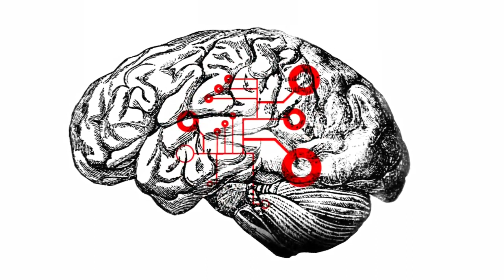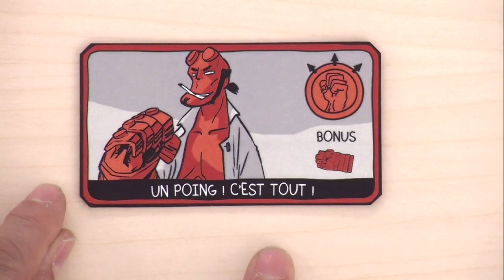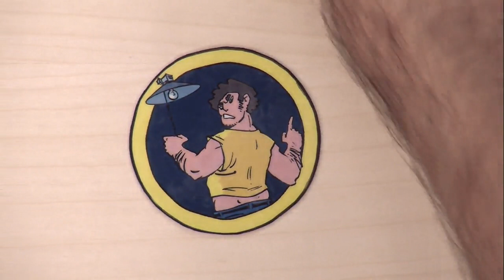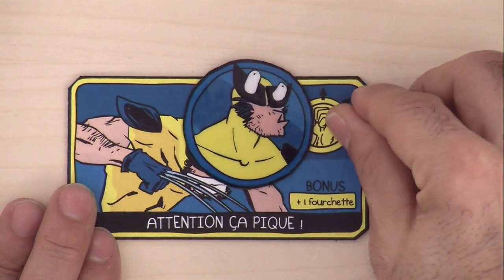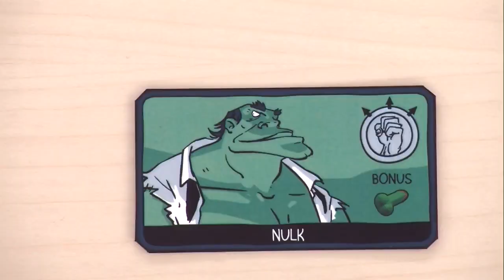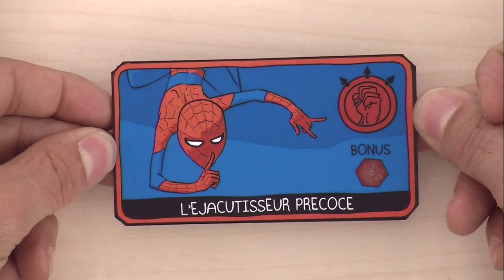Fist them all, le comment ça marche ?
une explipartie de " fist them all " , avec l'auteur et l'illustrateur !